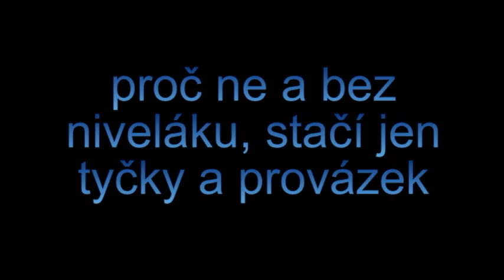Stavba svépomocí - pokládání zámkové dlažby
NOVĚ VŠE NALEZNETE NA TAK SE PŘIJĎTE PODÍVAT. Ukázka pokládky zámkové dlažby. Nic složitého a šlo to i bez niveláku. Stačí jen provázek a tyčky. A někde si zapůjčit vibrační desku s gumovou podložkou.